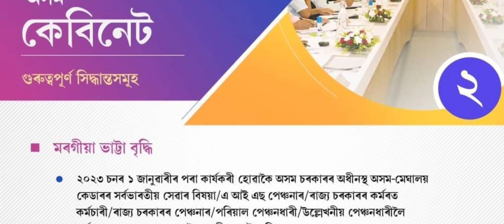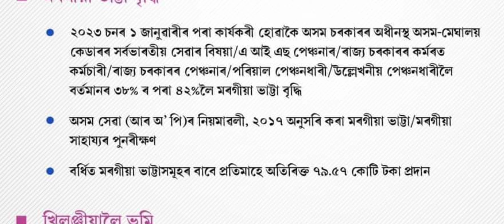Very Good News || এটা ভাল খবৰ